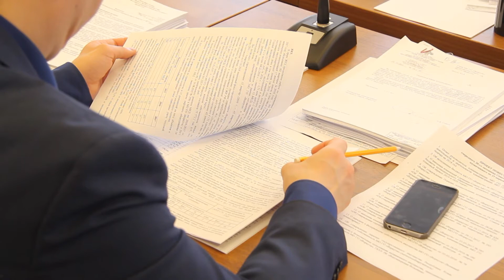Горсовет (отчет главы)